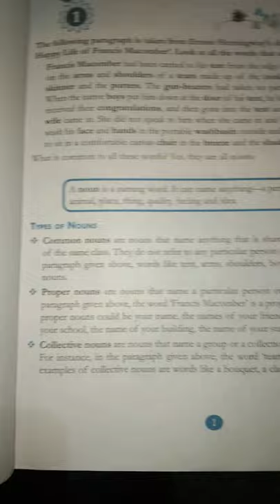Cbse class 10 board questions (English)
Part 2 ke liye kijiye